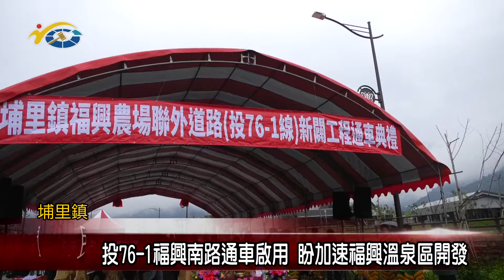投76- 1福興南路通車啟用 議員黃世芳、葉仁創、王彩雲、林芳伃盼加速福興溫泉區開發